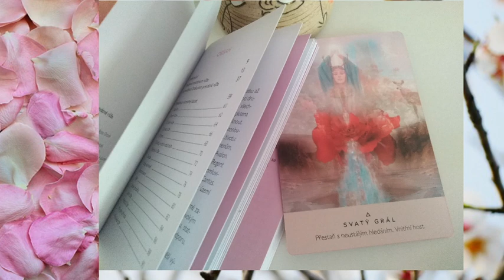OHLÉDNUTÍ za únorem s Orákulem posvátné růže!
1:11 Beran, 1:58 Býci, 2:45 Blíženci, 3:35 Raci, 4:25 Lvi, 5:18 Panny, 6:15 Váhy, 7:09 Štíři, 8:11 Střelci, 9:27 Kozorozi, 11:19 Vodnáři, 12:16 Ryby
Obrázek: Pixabay nebo autorka
Hudba: Licence Youtube Library: Nighttime Stroll

Staňte se členem tohoto kanálu a získejte přístup k těmto výhodám:
Podpora nebo dáreček do schránky? č.ú.: 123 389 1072/3030  : Když do poznámky napíšete dopis a svou adresu DOPIS, dostane poštou obyčejně do schránky malé inspirativní psaní „co vám karty chtějí vzkázat“) Mockrát děkuji :-)